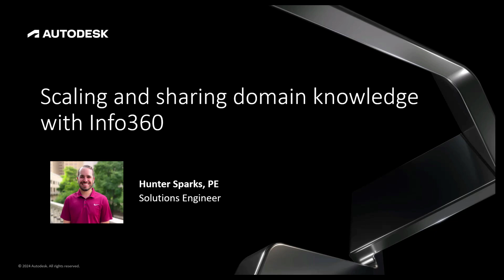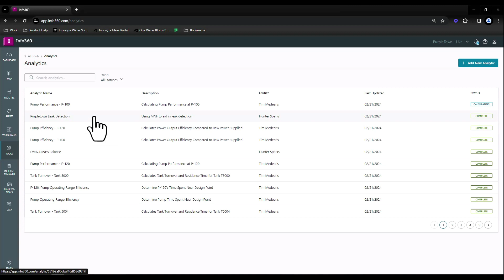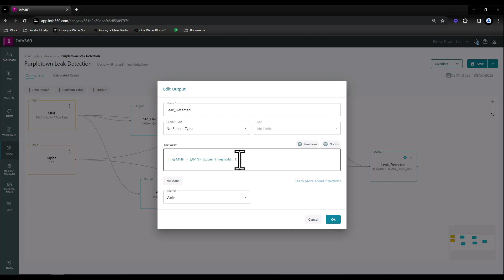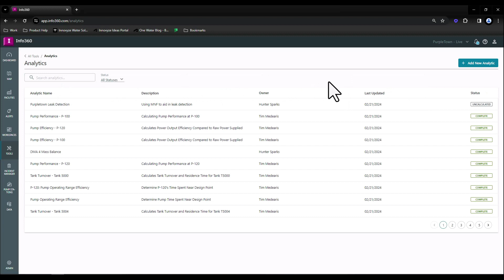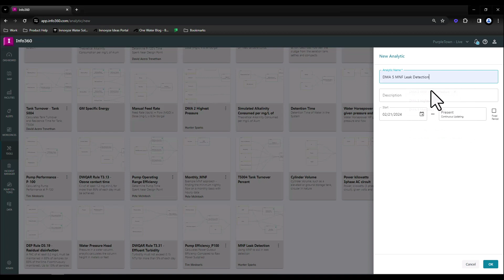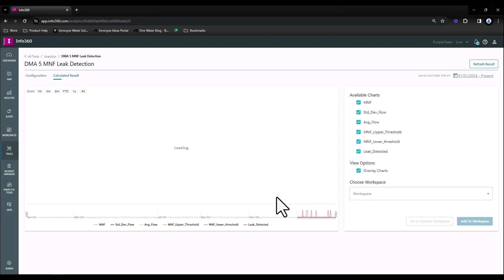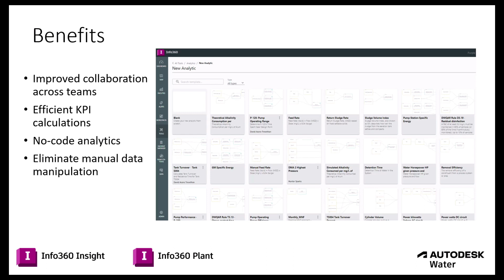Scaling and sharing domain knowledge with Info360 apps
Hunter Sparks showcases the process of creating templates for analytics in Info360. Applicable to both Info360 Insight and Info360 Plant, the creation of analytics can be significantly sped up by encouraging collaboration between your colleagues, who are often interested in seeing similar or related calculations performed on data feeds. These templates can be shared internally or externally in a more open-source way, but they also provide options for keeping things private. By saving analytic templates, many of the barriers associated with putting these calculations together, such as coding, are broken down.

Love the water industry? Fill up on more – and sign up for our newsletter – at the Autodesk One Water blog